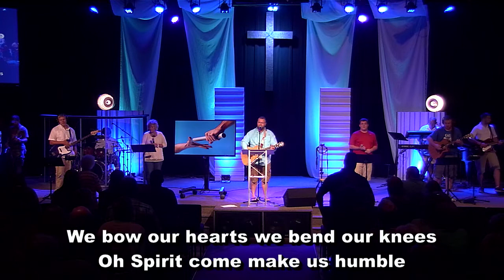Ninevah Christian Church, Terry Cooper, Fathers Day, 6-15-14